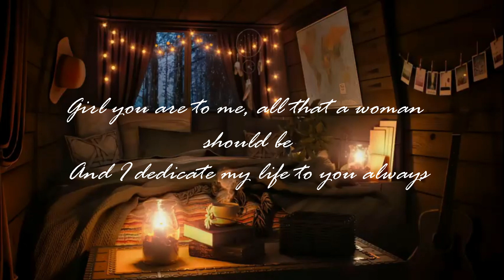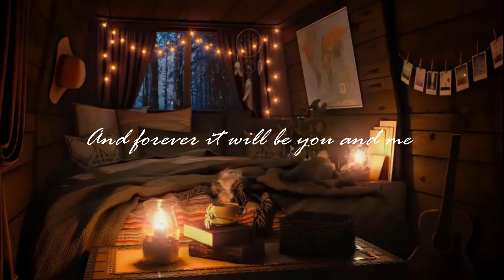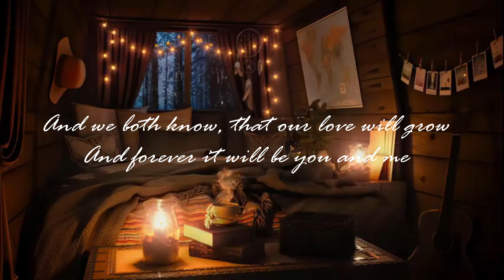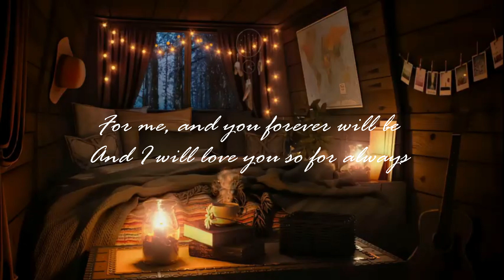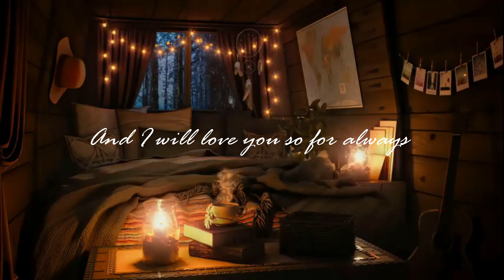Always by Atlantic Starr Song Cover Feat. RD | Zhai Taller